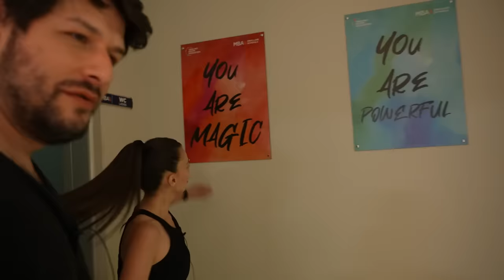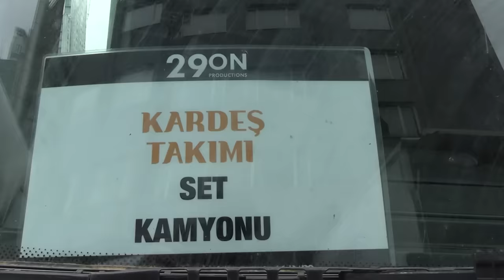Nasıl Yaşıyor Bu Oyuncular ? | Vlog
Yakında gelecek filmimiz Kardeş Takımı filmi çekimlerinden harika bir vlog hazırladık umarım keyif alırsınız iyi seyirler :)

60 Köken taşı ve 5 Yıldız Karakter tecrübesi hediyenizi bu koddan alabilirsiniz: NS92PG6DB52M